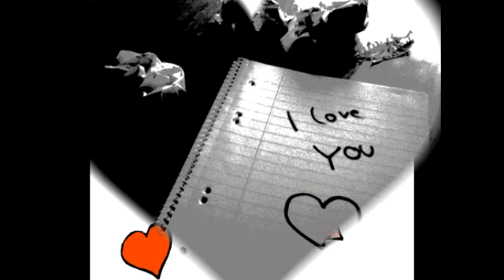~Be My Valentine~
Hey guys!!!
Sorry I haven't uploaded videos of late, I haven't been able to really get any ideas and finally got some so hoping to work on some of those ideas :)
I heard this song a few days ago when a friend made an image with lyrics from it and haven't been able to stop listening to it! I love this song and wanted to make a video for it even a picture one :P haha

The videos are purely fan-made and is in no way associated with the musical artist or video/anime company in any way.